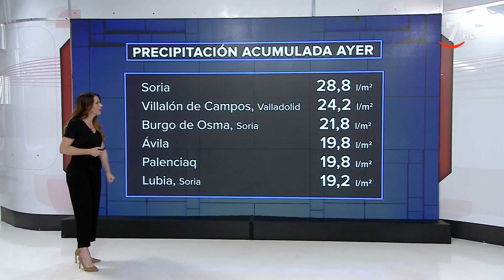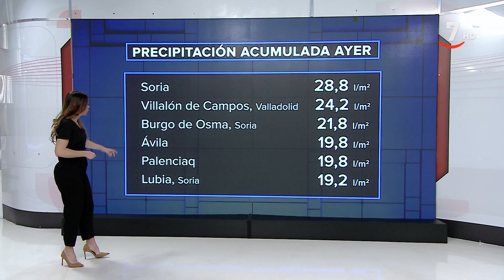El tiempo en Castilla y León para el miércoles 7 de junio